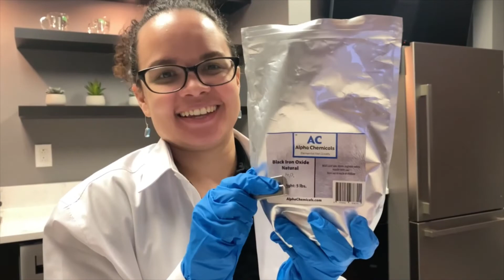Find your Einstein Friday Episode 4 Magnetic Slime!!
Do you enjoy playing with slime?! In today’s video Scientist Nelly shows you how to make MAGNETIC SLIME!
Watch this video to learn all about magnets and matter while having fun.